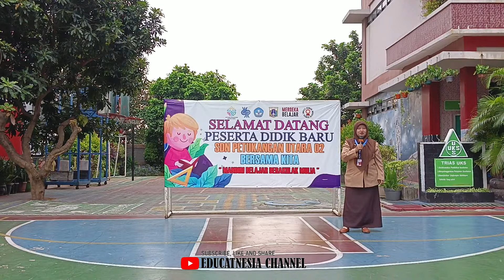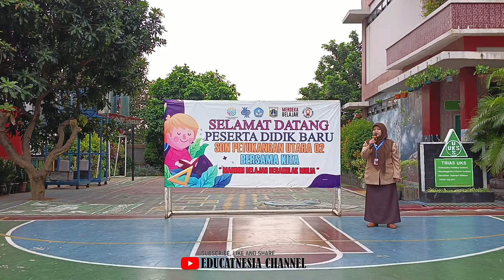Sambutan Penutupan MPLS 2023 SDN Petukangan Utara 02 oleh Kepala Sekolah